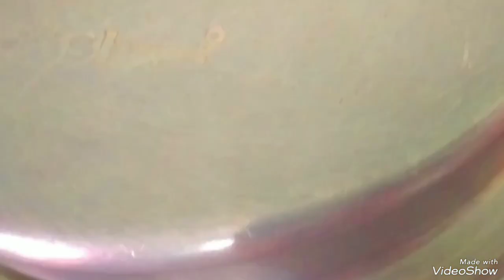rasam/ பருப்பு தண்ணி ரசம்